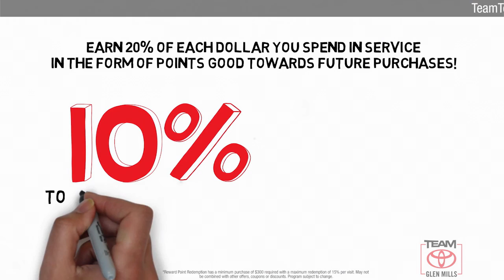New 2020 Toyota GR Supra 3.0 Premium, GLEN MILLS, PA GM34760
TeamToyotaGlenMills.com

Includes 2 Year Complimentary Maintenance & Roadside Assistance, Free Yearly PA State Inspection plus our Team Mate Rewards program gives you 20% back in the form of reward points for every dollar spent in our service department. Each point is worth $1 and may be used towards future vehicle service, future vehicle purchases, accessories and collision.

[RLVID:7877:1b8a1410b9b4864e:531980f87c19e1a0:1]